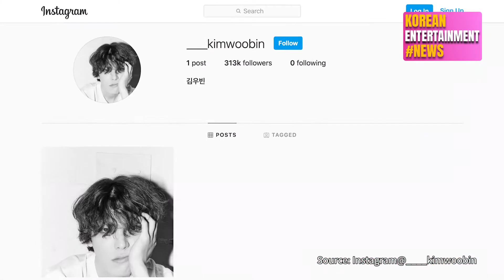Kim Woo Bin Launches Official Instagram Account